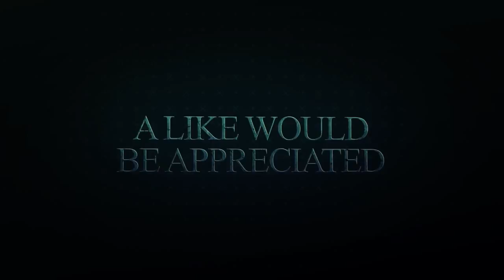Lets Play PUBG 007